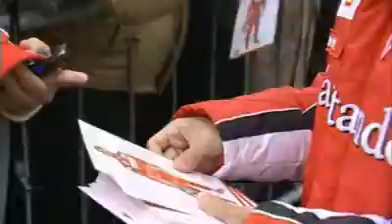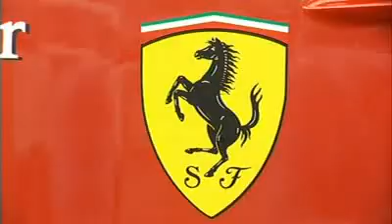Automobilismo F1 Massa in pista con la F150